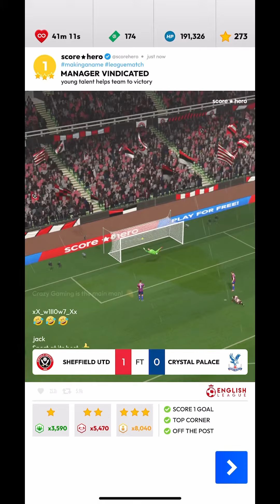Score★Hero | MAKING A NAME | Level 1 - 3 Stars